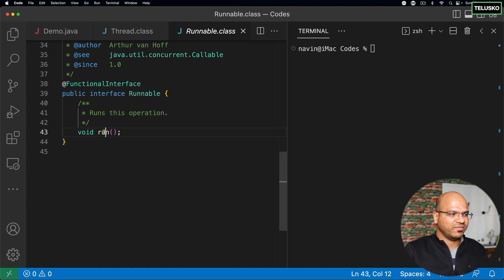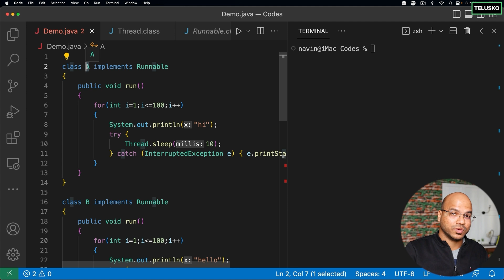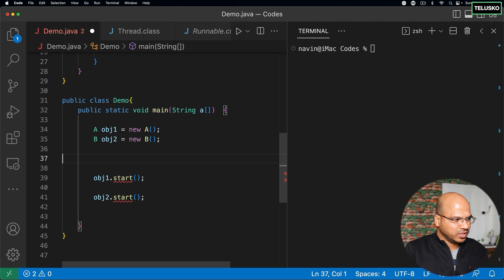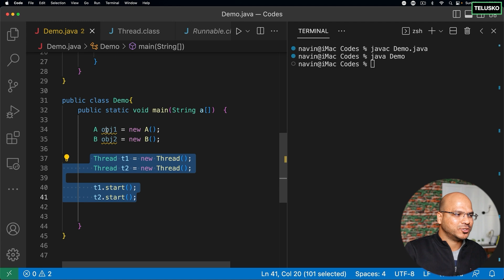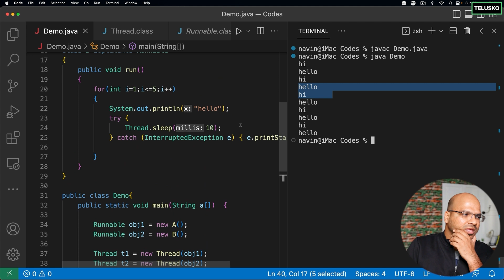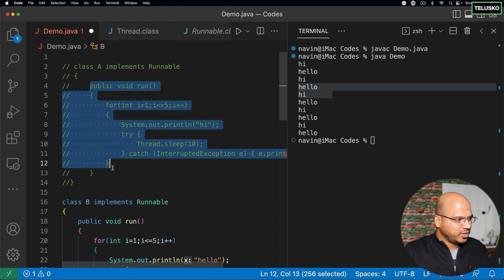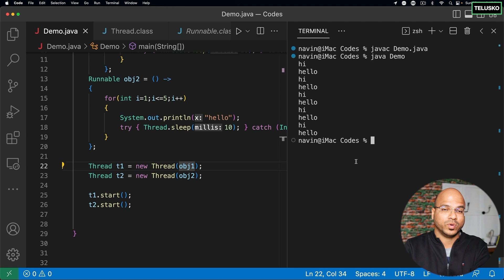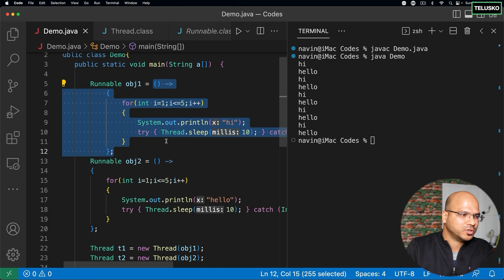#88 Runnable vs Thread in Java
In this lecture we will learn:
- Using thread through Runnable interface
- How to start a thread with a Runnable interface
- Difference between extending a thread and implementing a runnable interface
- Use of anonymous class with runnable interface
- Creating a thread with lambda expression

Multiple Inheritance is not supported by Java. So, extending a thread is not a good practice to follow.
- Thread is a class that implements Runnable and Runnable contains a method known as the run() method.
- Instead of extending a thread, we can also implement it through an interface called Runnable.

- In the Runnabe method, the start() method is not present so we can not use it by implementing Runnable simply.
- Thread has multiple constructors and one of the constructors takes a runnable object.
- We cannot create an object of a thread by using a class name.
- Objects for a thread will be created by using a Runnable keyword. So, we create a reference of an interface and an object of a class
e.g., Runnable obj= new A();
- We have to pass a reference to an object in the thread class.
- After creating a reference of the Runnable class, we can use the start() method with the thread.

- We can create a thread by using two methods:
 1. Extend a thread class
 2. Implement a Runnable interface
The runnable interface does not have thread methods, in that case, we need to create a separate thread object to use features.

- We can also instantiate a runnable interface by using an anonymous class.
- Runnable is a functional interface so we also use lambda expression with it.